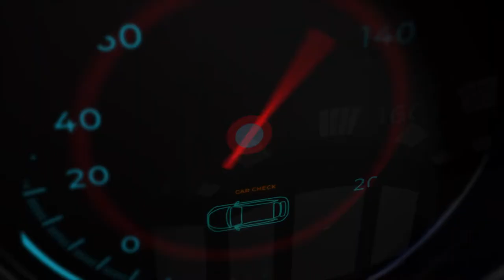Andrada Automotive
Andrada High School offers Automotive Technology as a Pathway. Learn more about this awesome program from instructor Jim Nelson and two former students who now have great careers in the industry!